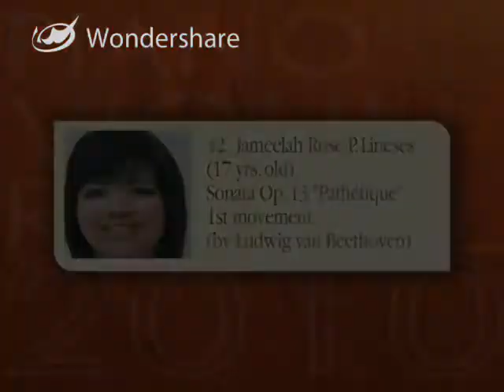PIANO RECITAL 2010 (PART II) - JAMEELAH ROSE LINESES - SONATA OP. 13 "PATHETIQUE" 1ST. MOV.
PIANO RECITALIST NAME:
JAMEELAH ROSE DEL PRADO LINESES

***SECOND TO THE FINALE***

SONATA OP. 13 "PATHETIQUE" 1ST. MOV. - L. V. BEETHOVEN

PIANO & VIOLIN RECITAL 2010
MARCH 26, 2010
ELITE HALL
AL WAHA HOTEL
JEDDAH, KINGDOM OF SAUDI ARABIA